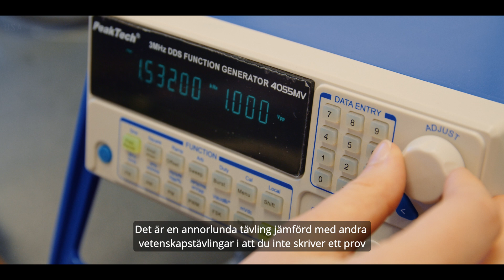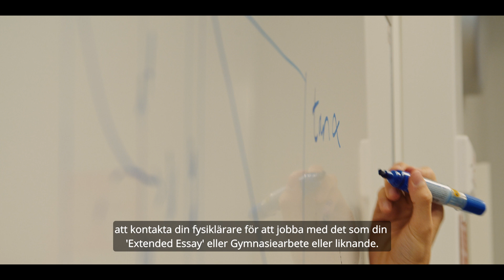What is IYPT?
An information film for students in Sweden wanting to know more about and participate in the IYPT (International Young Physicists' Tournament).